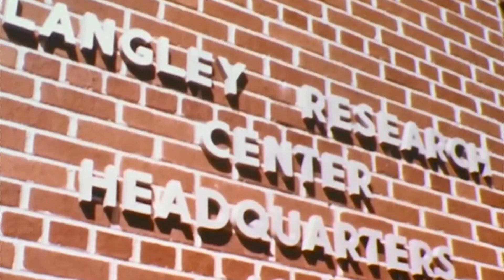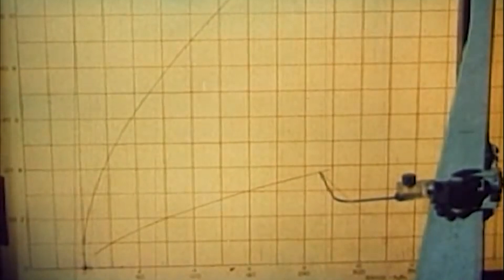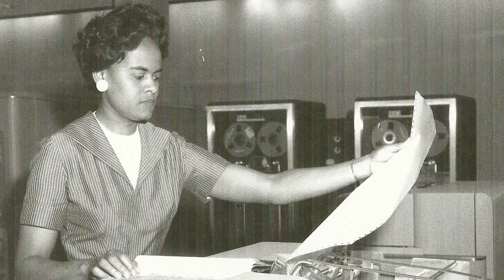Doing the Math for NASA: African American "Human Computers"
Part of the Firsts in Flight exhibit, this video tells the story of the African Americans who worked for NASA to get humans on the moon and helped make the space program a success. Produced by Morehead Planetarium and Science Center at the University of North Carolina - Chapel Hill.